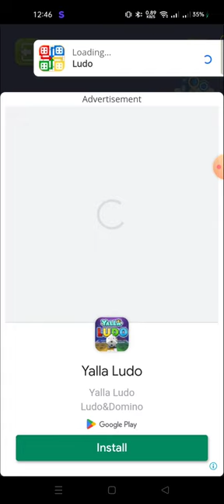,how to turn off notification on ludo king